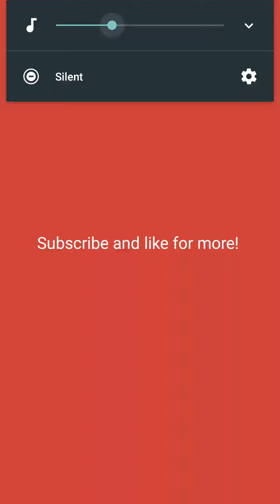My Favorite Clash Royale Game Ever!